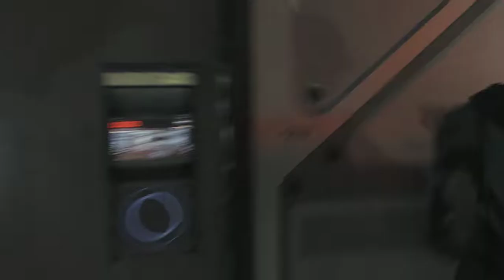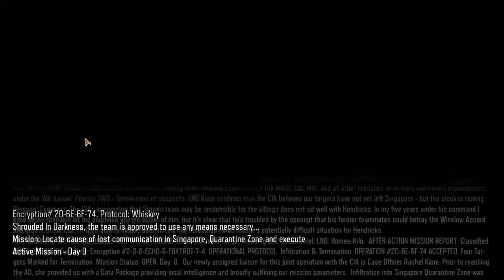Call of duty Black ops 3 Gameplay | part3 | Christopher Meloni betray me!!!! | No Commentary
The campaign stars Christopher Meloni as Commander John Taylor, Katee Sackhoff as Sarah Hall, Sean Douglas as Jacob Hendricks, Rachel Kimsey as Rachel Kane, and Tony Amendola as Dr. Yousef Salim. In addition, Ben Browder and Abby Brammell respectively voice the male and female versions of the player character, while Seattle Seahawks running back Marshawn Lynch makes a cameo as a villain.